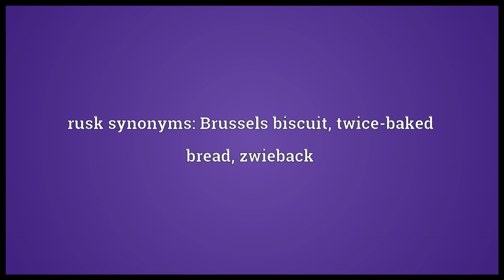Rusk Meaning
Video shows what rusk means. a rectangular, hard, dry biscuit. a twice-baked bread, slices of bread baked until they are hard and crisp (also called a zwieback). a weaning food for children. rusk synonyms: Brussels biscuit, twice-baked bread, zwieback.  rusk pronunciation. How to pronounce, definition by Wiktionary dictionary. rusk meaning. Powered by MaryTTS